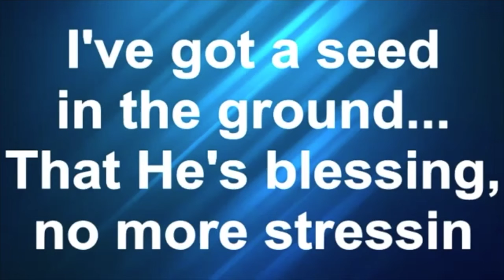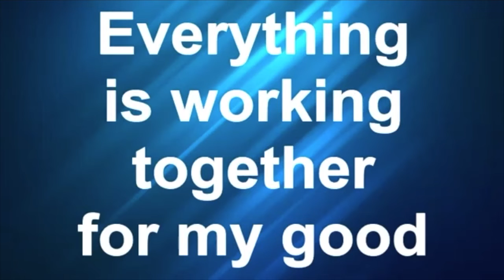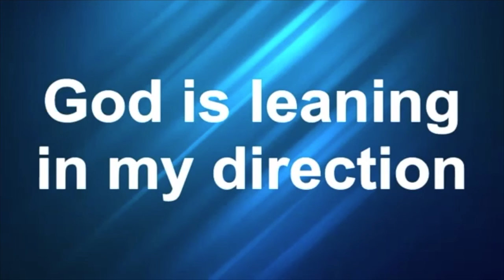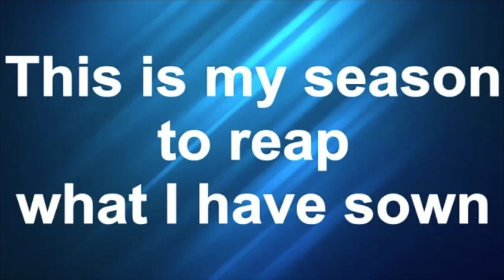William Murphy - It's Working | Instrumental w/Lyrics